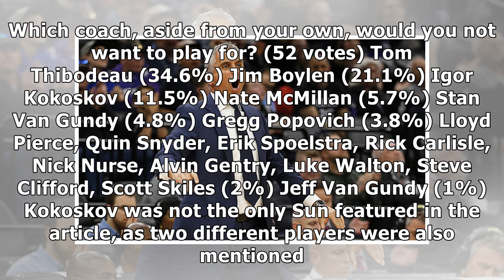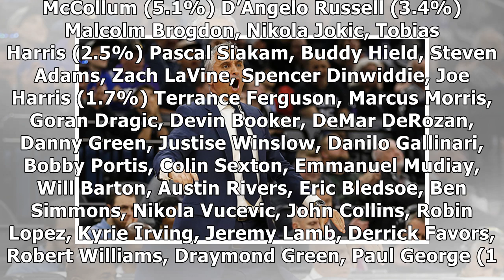Igor Kokoskov ranks among least popular coaches in NBA player poll